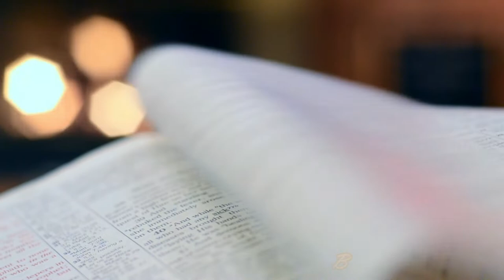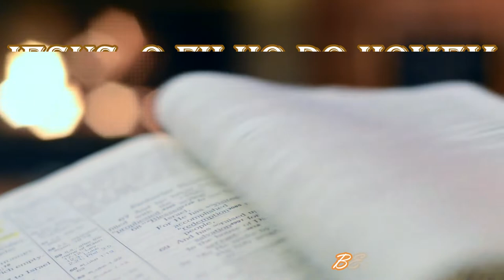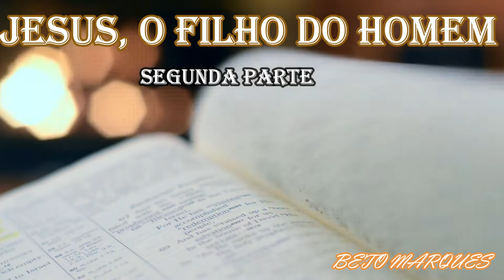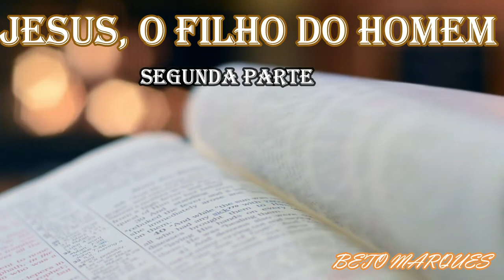Jesus, o Filho do Homem - Khalil Gibran - Segunda parte (audiobook)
Jesus, Filho do homem: é com isso que Khalil Gibran (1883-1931) nos brinda neste pequeno e valioso livro, publicado pela primeira vez em 1928. Em capítulos curtos, a personalidade, a sabedoria e a vida de Jesus são contadas por personagens que teriam desfrutado de sua convivência: a mãe, a avó, Maria Madalena, João Batista, além de muitas outras figuras. Nesta recriação poética sobre a vida de Jesus, Gibran demonstra toda a riqueza de sua prosa – cuja força conquistará até os mais céticos.

LINKS PARA COMPRA DE LIVROS

1. Audiolivro Profissional - O Homem Mais Rico da Babilônia
2. 10 E-books para Desenvolvimento Pessoal e Financeiro + 1 E-book Bônus
3. O Homem Que Ficou Rico Com Um Real
4. AMIGOS DE SALOMÃO E O SEGREDO DAS 5 ERVILHAS
5. Como ser RICO e BEM SUCEDIDO em 90 dias PASSO A PASSO
6. 5 Hábitos Milionários de Warren Buffet
7. 7 Conselhos de Salomão sobre riqueza e prosperidade
8. Augusto Cury - O homem mais inteligente da histórica
9. Hábitos baseados em princípios e conhecimento
10. Desenvolvendo a mente de rico
11. 10 PASSOS PARA O SUCESSO SEGUNDO SALOMÃO
12. Modelo Mental para ficar Rico
13. COMO FAZER MEU DINHEIRO SOBRAR